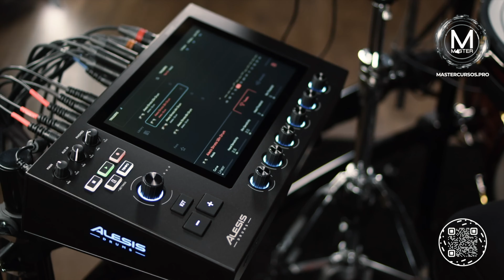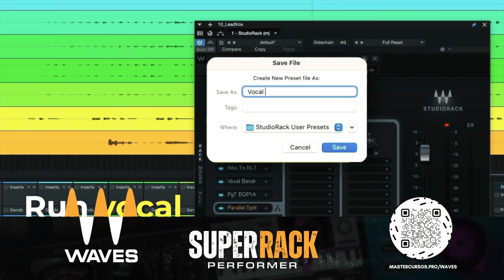Na Igreja devo usar Bateria Acústica ou Eletrônica? • MasterCursos.Pro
Links de algumas baterias para você investir em usa igreja:

Roland TD-50K2 V-Drums Electronic Drum Set

Roland TD-50KV2 V-Drums Kit

Roland Generation 2 V-Drums TD-17KVX2 Electronic Drum Set Bundle

Yamaha DTX10K-X Electronic Drum Kit with TCS Pads

Yamaha Electronic Drum Pad (DTP63-X) DMR6

Alesis Strata Prime Electric Drum Set with Touch Screen, Triple Zone ARC Cymbals

Alesis Nitro Max Kit Electric Drum Set with Quiet Mesh Pads, 10" Dual Zone Snare, Bluetooth, 440+ Authentic Sounds, Drumeo, USB MIDI, Kick Pedal

Westone Audio Pro X30 IEM Earphones - Three-Driver Noise Isolating Musician in-Ear Monitor Wired Earbuds

Westone Audio Pro X50 IEM Earphones - Five-Driver Noise Isolating Musician in-Ear Monitor Wired Earbuds

BASN Bmaster5 in Ear Monitors, 5 Drivers Drummer Headphones with Powerful Bass

Curtiu esse vídeo? Então deixe o seu like, faça um comentário e envie para os amigos ✌️

Nós da Master estamos aqui para te ensinar de forma 100% PRÁTICA e ONLINE todas as técnicas para você alcançar uma mixagem com qualidade profissional em Igrejas, Auditórios, Eventos e Lives.

NOSSOS CURSOS ONLINE:

ÁUDIO PARA IGREJAS
Aprenda na prática como alcançar uma mixagem que soe emocionante, envolvente, sem ruídos, sem microfonias e utilizando os equipamentos que você tem hoje na sua igreja. São + de 200 aulas e 60h de conteúdo para que você possa mixar com segurança em mesas de som Analógicas e Digitais.

FUNDAMENTOS DE ÁUDIO
Dê o primeiro passo para ser um Técnico de Som! Neste curso falamos sobre acústica, microfones, mesas de som analógica, caixas de som, amplificadores e todo o processo desde a montagem até os segredos para alcançar uma mixagem profissional.

Behringer xAir XR12, 16 e 18 & Midas MR12 e 18

Acesse e conheça todos os nossos cursos!

Veja a lista de equipamentos que testamos, aprovamos e indicamos para você investir:

MasterCursos.Pro | Desde 1998
by GRUPO MASTER USA, LLC
Greenville, SC

Na Igreja devo usar Bateria Acústica ou Eletrônica?